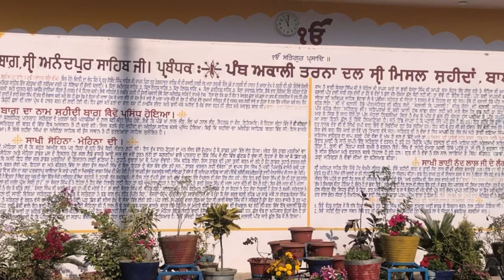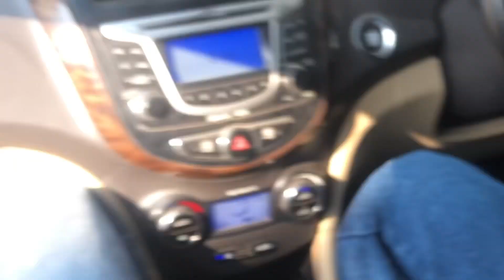ਅਨੰਦਪੁਰ ਸਾਹਿਬ ਦਾ ਟੂਰ // ￼nal sis and brother deep matharu